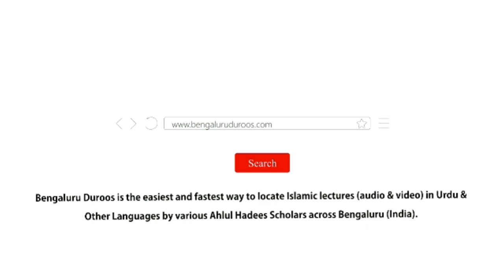Jumu'ah Khutbah | Mehar Aur Walime Ke Ahkaam by Shaykh Abdul Azeem Madani